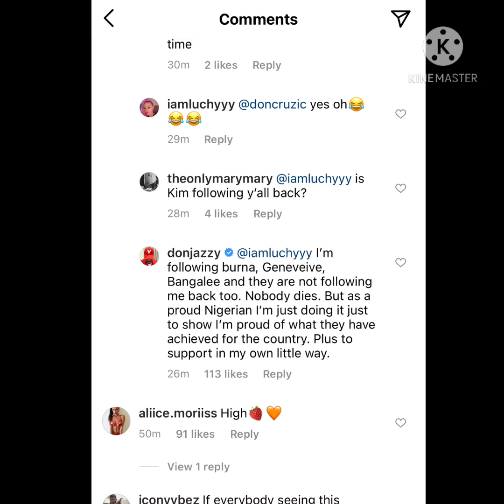UFC Champion Israel Adesanya Buys his father a brand new Bentley GT / Donjazzy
UFC middleweight champion, Israel Adesanya buys his father a brand new Bentley GT Continental weeks after buying his mother a Porche.